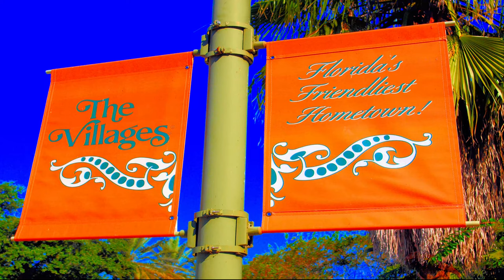Tour of the Rohan Recreation Center in The Villages FL [4K]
The Rohan Recreation Center is located at 850 Kristine Way, Wildwood, FL.  It's one of the nicest centers in The Villages.